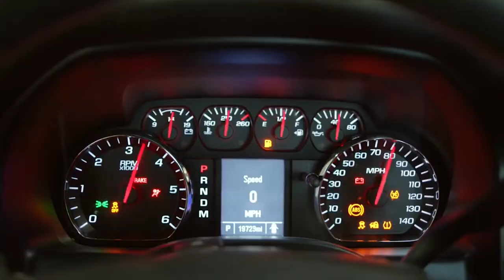Phillips Chevrolet -Stories from the Road - Payne Pest Control- Chicago New Car Dealership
- Watch and see Jason Payne, owner of Payne Pest Management explain how the efficient service and dependable Chevy car and trucks from GM Fleet help his family business fight the exclusive termite population of Southern California! We now have 3 giant locations to visit, we’re located on LaGrange Road in Frankfort, 1 block south of 80 in Lansing, and on Locke Dr. in Bradley!